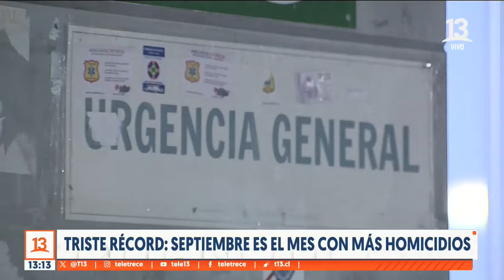Un muerto por día: Región Metropolitana registra 260 homicidios